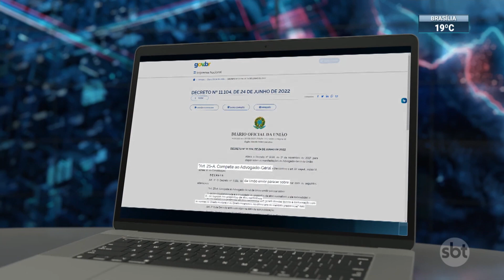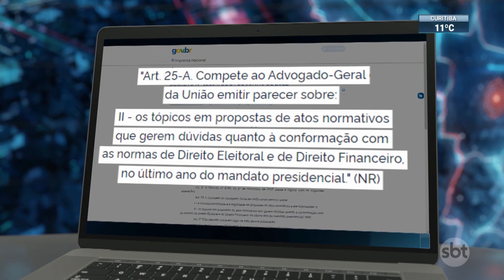Bolsonaro deve anunciar nome de Braga Netto como vice | SBT Brasil (27/06/22)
O presidente Jair Bolsonaro deve anunciar o nome do assessor especial e ex-ministro da Defesa, general Braga Netto, como vice na disputa pela reeleição